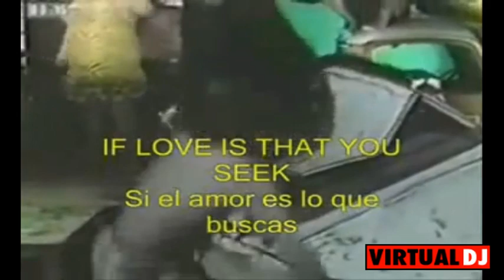videos mix los 80s y 90s forever ITALO DISCO HIGH ENERGY.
LOS 80S Y 90S FOREVER.